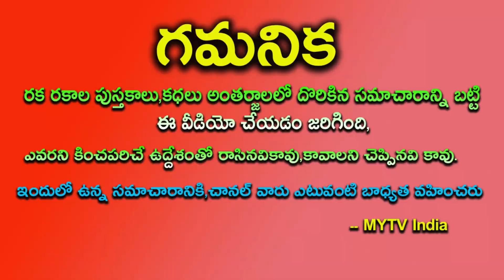కాకి అరుపు వినబడితే ఇలా చేయండి ధనం మిమ్మల్ని వెతుక్కుంటూ వస్తుందిmystries